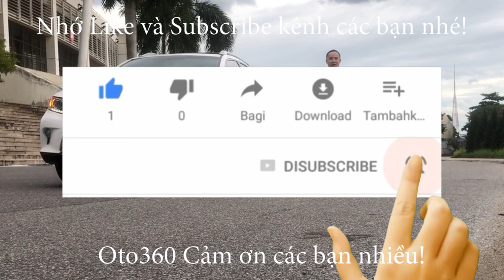Giao dịch xong với thanh niên đẹp trai chiếc xe Kia Morning 2019 Luxury biển Hà Nội đẹp xuất sắc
kia Morning 2019 đã lên nhiều đồ.
Xe được trang bị động cơ xăng 1.25 L, hộp số tự động,  nội thất ghế da, vô lăng bọc da, tích hợp các phím điều khiển, điều hoà tự động, gương chiếu hậu gập điện,  đầu DVD, Camera lùi, hệ thống đèn Full led, đèn pha bi xenon, đèn led ban ngày, vành xoắn mặt phay, đã lắp full đồ, màn hình Android, camera 360...
Xe quá đẹp luôn, không cần phải dọn dẹp gì mà đã đẹp rồi.